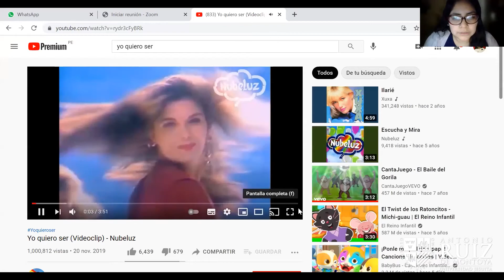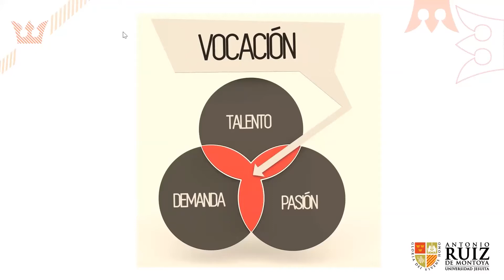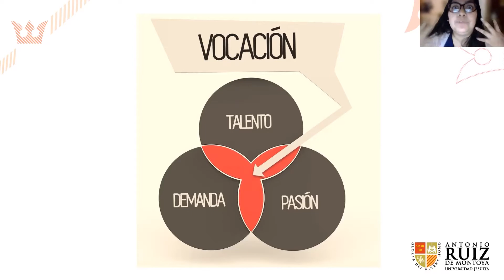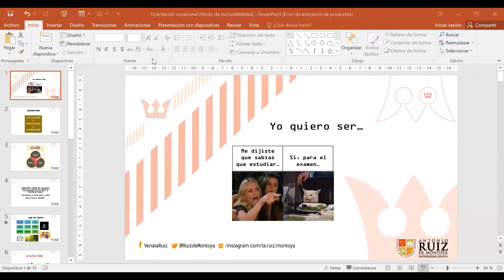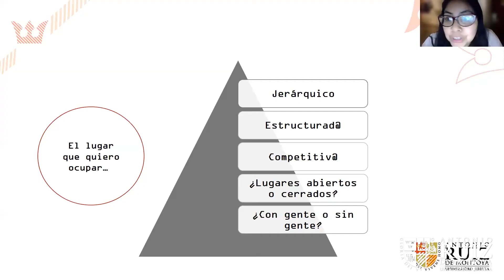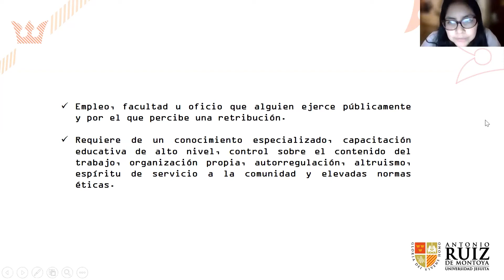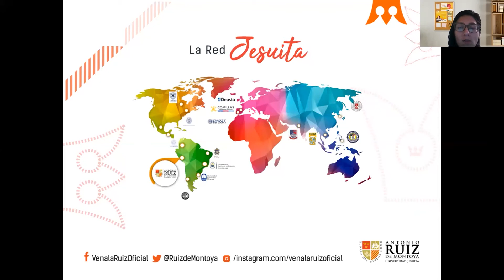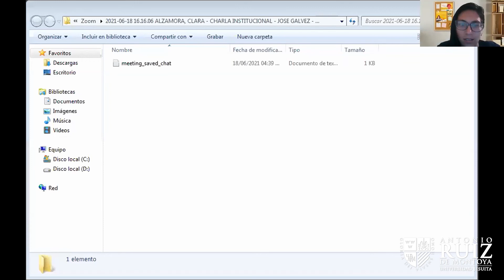Charla Orientación Vocacional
La Universidad Antonio Ruiz de Montoya presentó la charla de Orientación Vocacional como parte de la Experiencia Ruiz.  En esta ocasión participó Flor Sega, psicóloga educativa y social, docente y facilitadora con experiencia en Chile, Colombia, Brasil y Perú.